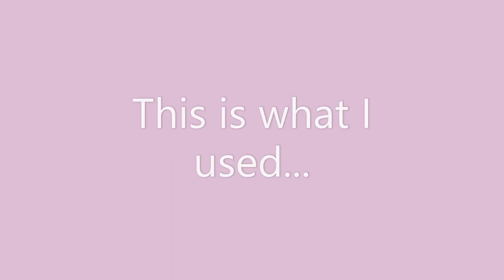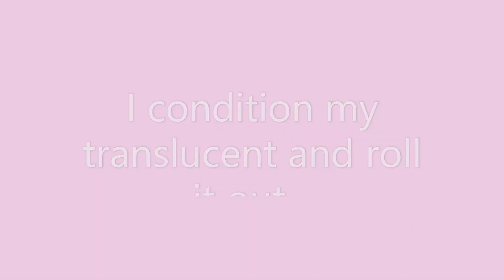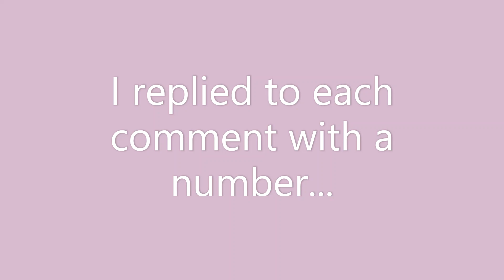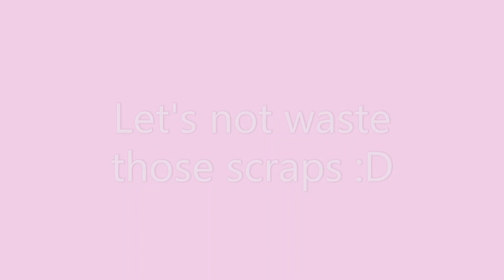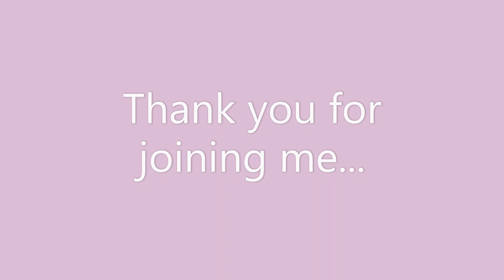Mokume Gane 'Small Steps' tutorial - inc tattoo giveaway winner announcement!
In this video I will domonstrate how to get fabulous results with my SMALL STEPS mokume gane press tools.